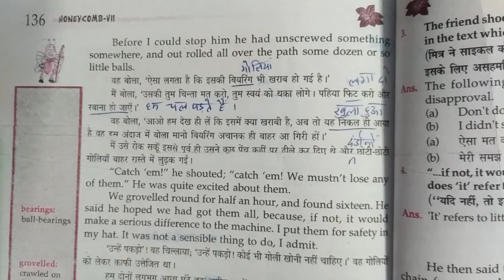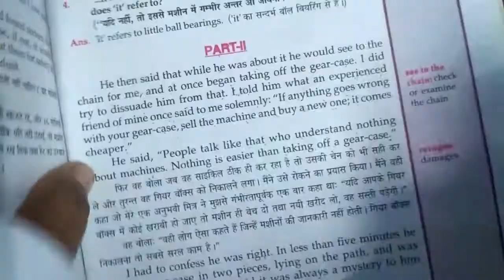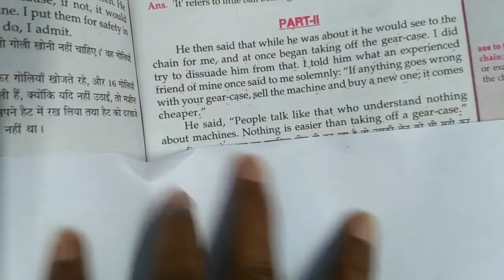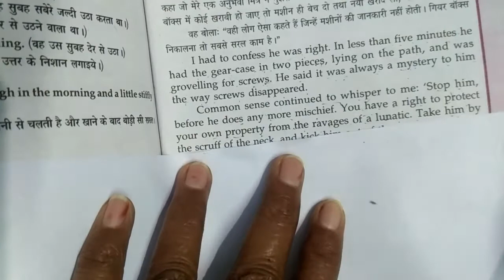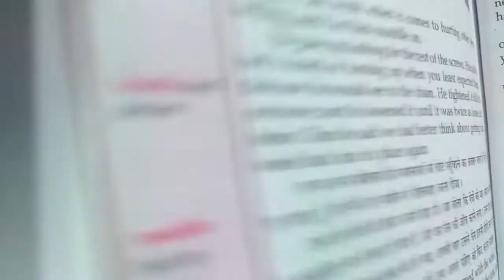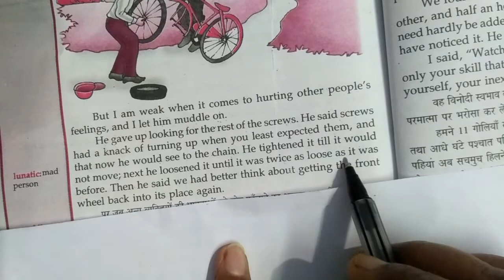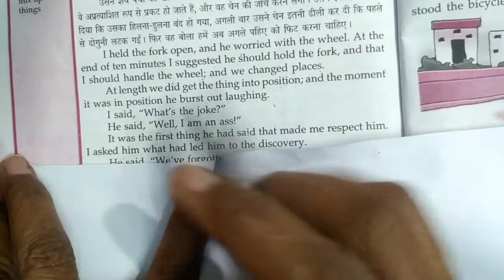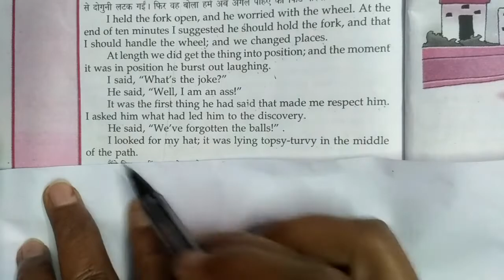7th English, Honeycomb ch. 9 Translation